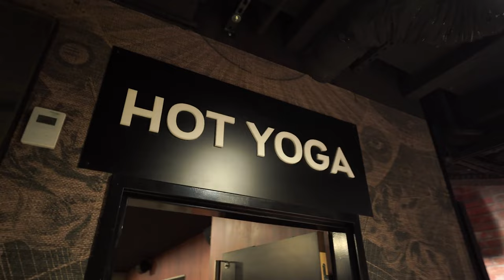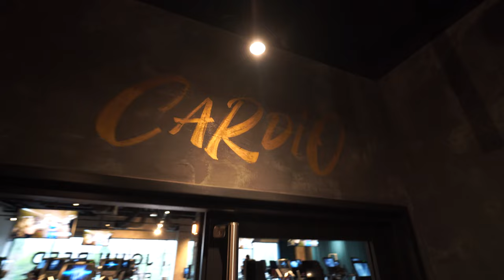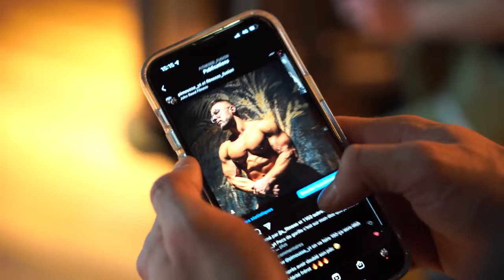La Salle de Muscu La Plus Stylée de France (même dans tes rêves tu n'aurai pas imaginé ça)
🎁 Code : TWM2023 🎁

(1 SEMAINE GRATUIT ET SANS ENGAMENT)

Testez gratuitement nos propres programmes, et dîtes nous ce que vous en pensez. Vous avez le niveau de rejoindre nos army ?

Pour les abonnés au TWM n'oubliez pas, rejoignez le discord ! On se retrouve tous las bas pour échanger sur le programme et se motiver entre nous. Cette année on s'entraîne tous ensemble, avec Force & Fun 🔥

Rejoignez nos Army ! 💪

" Au-delà de la force, de la prise de masse et de la sèche. Une découverte complète de la musculation et tous ses dérivés. J’essaye de toucher à tout ce qui se fait. Le bodybuilding, le street lifting, le street workout, le powerlifting, le crossfit. Le but de mon programme est de développer à 100% toutes mes capacités physiques en conservant un aspect esthétique (physique athlétique, volumineux et dessiné). "

"Mon programme est le résultat de toute l’expérience que j’ai acquise en musculation et en coaching. Je suis passé par tous les styles d’entraînement, tous les formats... J’ai tout expérimenté et cette expérience fait que mon programme est adapté à toutes personnes qui voudrait devenir aussi fort et massif que moi"

+ Du 17 au 21 Mars séjour sportif à Agadir avec tout les abonnés au TWM 👇
code spiritjjo ou spiritpimousse -8% de remise

Venez passer des vacances avec Bodytime et nous 💪

Entraîne toi jusqu'à ce qu'ils doutent de toi !
BIENVENUE dans la FF les GUERRIERS
                   ▶ 𝕄𝕌𝕊ℂ𝕌𝕃𝔸𝕋𝕀𝕆ℕ  ◀
                          FORCE & FUN

Nouvelle vidéo : Tout les Dimanche à 17h00 !